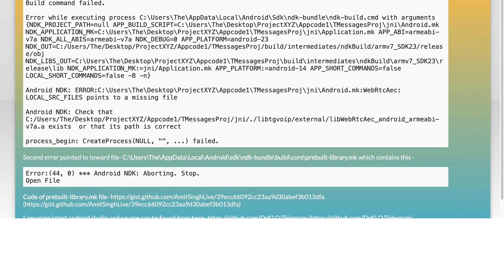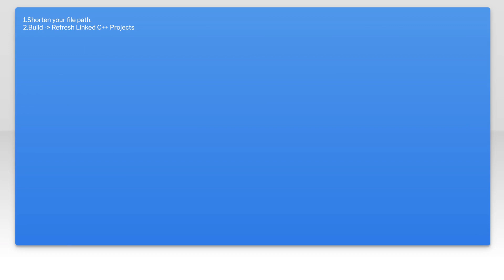Android Native Build Issue error while building apk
android: Android Native Build Issue error while building apk

Related to: android, android-studio, android-ndk